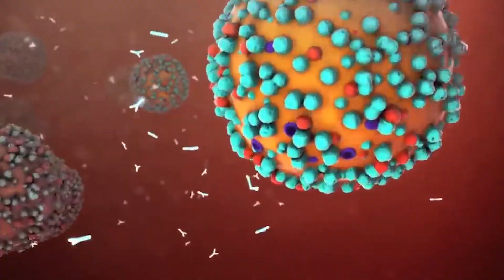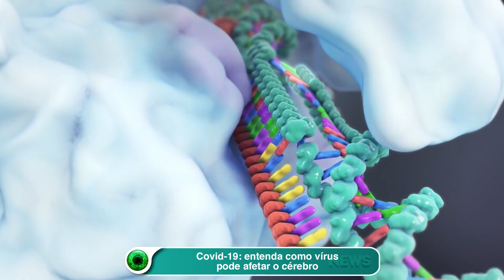Anvisa recebe pedido de registro definitivo da vacina de Oxford no Brasil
O Brasil pode, em breve, ter seu primeiro imunizante registrado em definitivo para uso contra Covid-19 no país: a vacina de Oxford. A Fiocruz deu entrada no pedido para que a Agência Nacional de Vigilância Sanitária, a Anvisa, dê o aval definitivo para a CoviShield, desenvolvida pela Universidade de Oxford e pela farmacêutica AstraZeneca.

Atualmente, algumas doses do imunizante já estão em distribuição no país por meio de uma autorização de uso emergencial proporcionada pela Anvisa em 17 de janeiro. No entanto, esse tipo de permissão tem severas restrições. Com o registro definitivo, a vacina de Oxford poderá ser distribuída de forma mais ampla no país.

Os responsáveis ganham a possibilidade de vacinar qualquer indivíduo e também passa a ser possível comercializar o imunizante, o que hoje não é permitido.